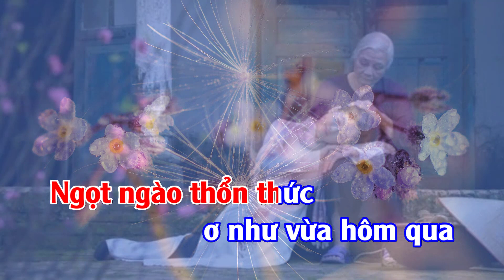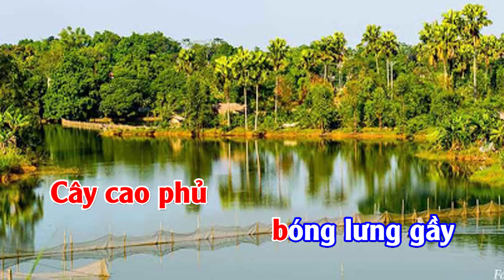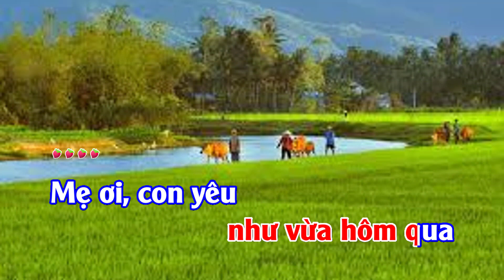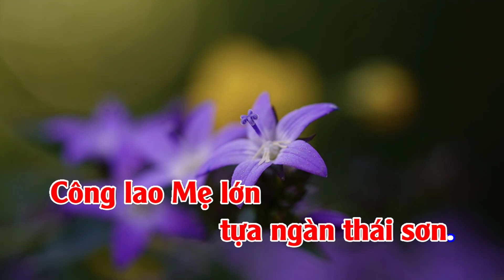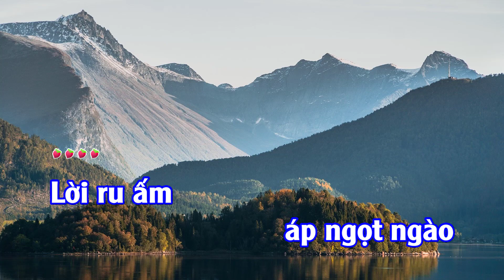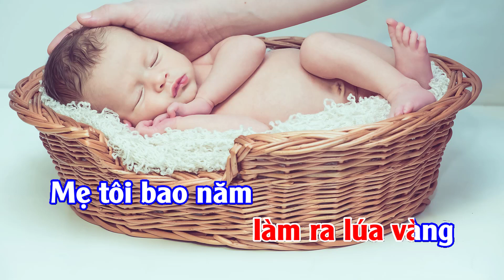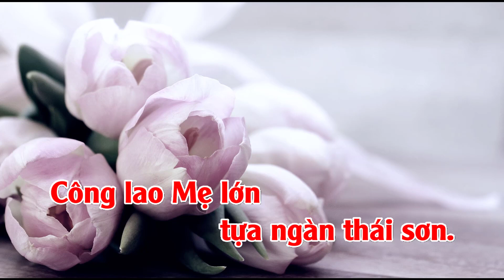Nhớ Tiếng Mẹ Ru Karaoke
Nhạc: Phan Huy Hà |Thơ: Phạm Huyền